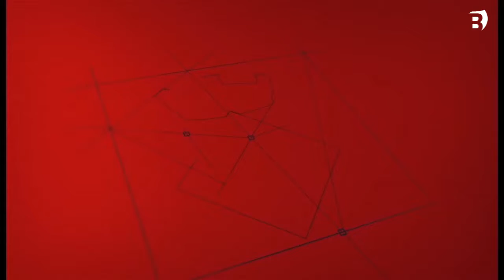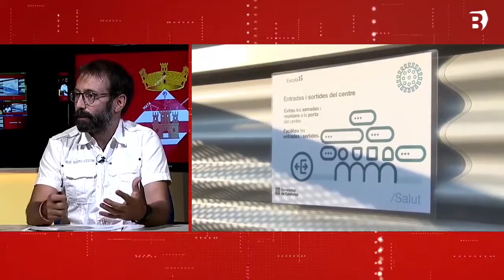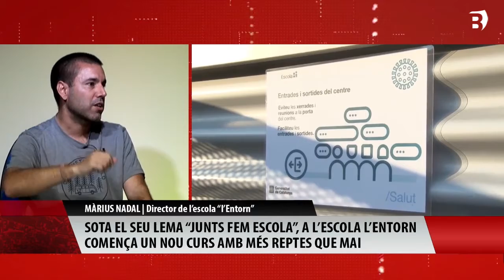Porqueres, a punt pel nou curs. Entrevista a Màrius Nadal (Escola l'Entorn)